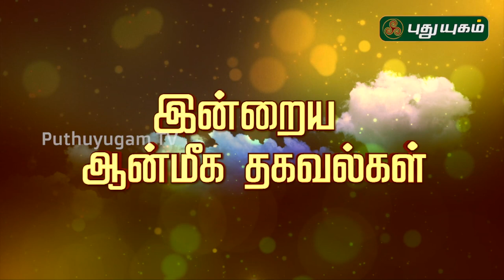இன்றைய ராசி பலன் | Indraya Rasi Palan | தினப்பலன் | Mahesh Iyer | 29/06/2020 | Puthuyugam TV